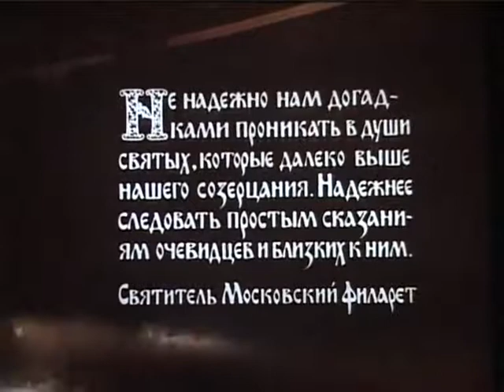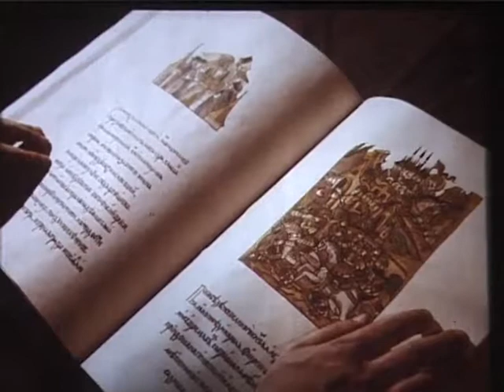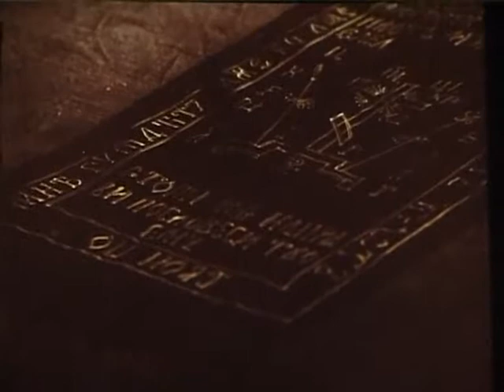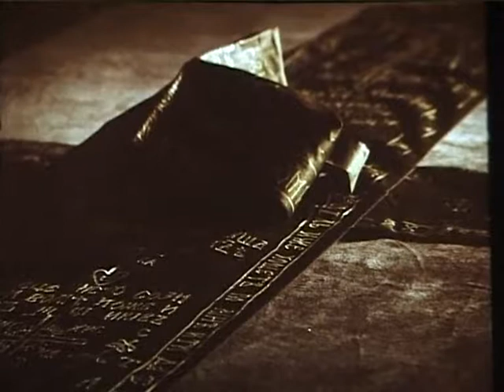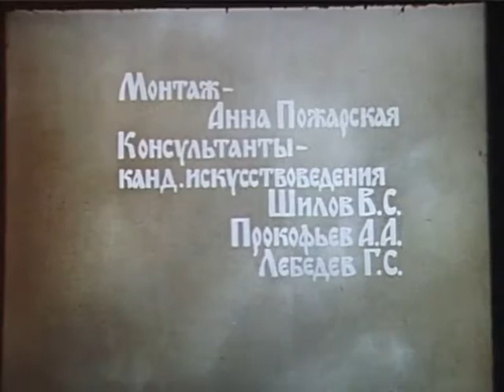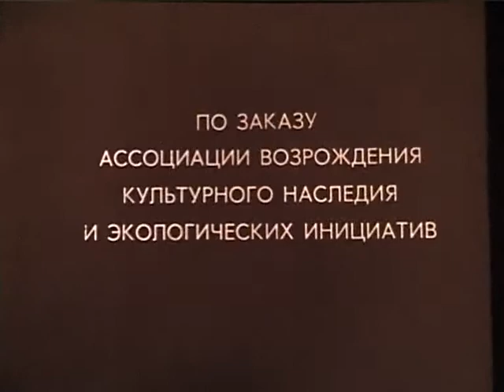Святой воин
Святой воин Александр Невский - это символ России. Его благодеяния для Святой Руси и русского народа быль столь велики, что даже в советское время каждый школьник знал, кто такой Александр Невский. Он всегда особо почитался нашим народом.